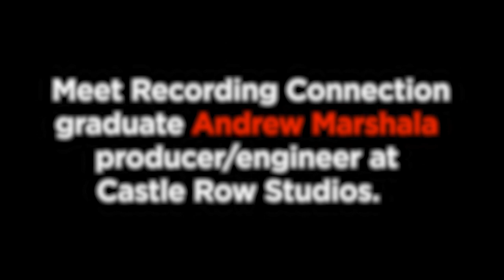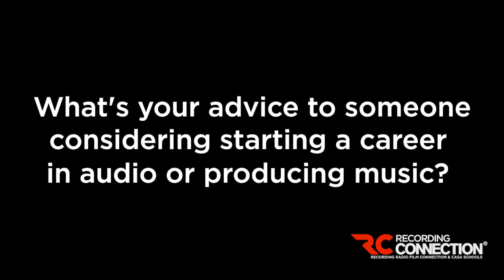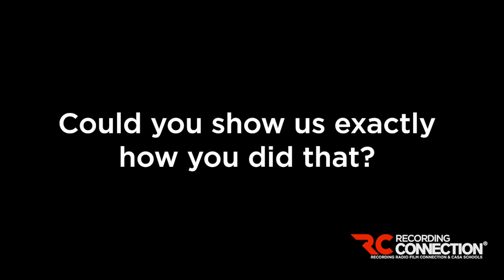The Cardinal Rule of Studio Etiquette You Must Know to Work in Music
The cardinal rule of studio etiquette i.e. the manners, professionalism, and hierarchy of relationships within the world of audio engineering and music production has nothing to do with audio engineering expertise, tricks, techniques, or who you've worked with. Nevertheless, getting it right is crucial for anyone who wants to work within a professional recording studio environment.